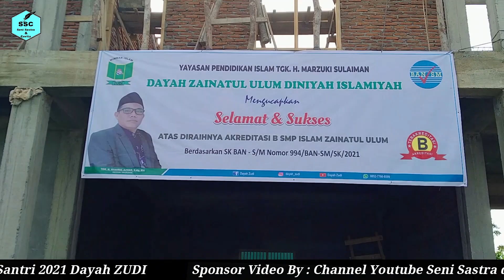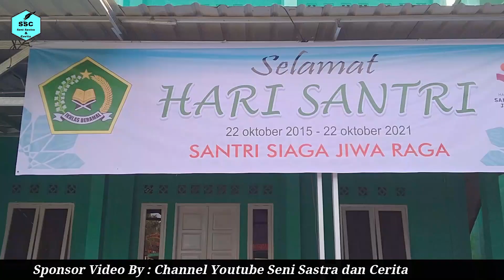Upacara Hari Santri Dayah ZUDI 2021